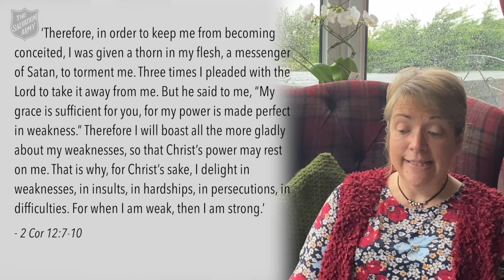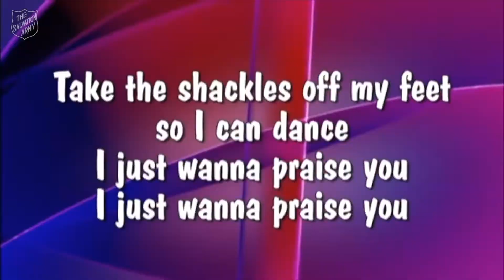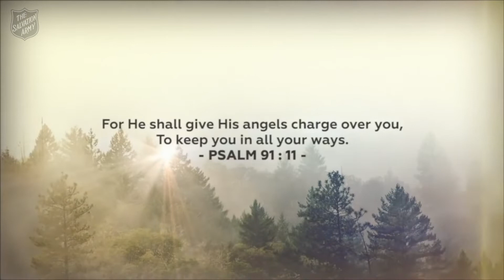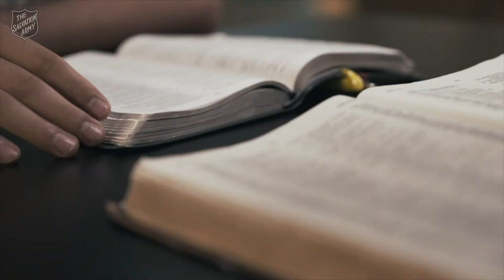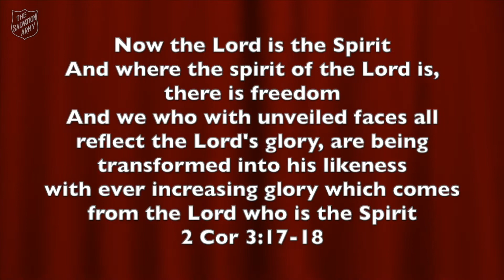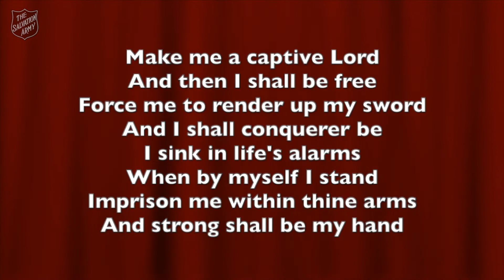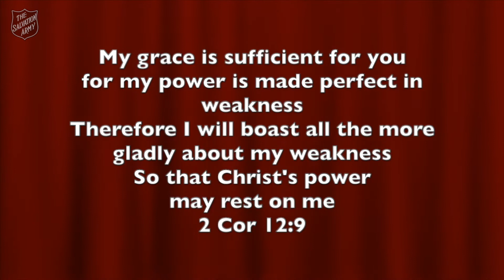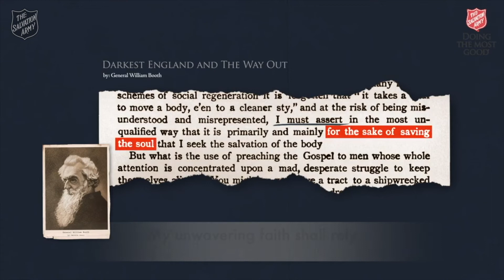Church at Home 15/11/2020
It's always a good time for church, especially when at home. Join us for this weeks Church at Home.
Our thoughts are prayers are with everyone during this global crisis. God bless you.